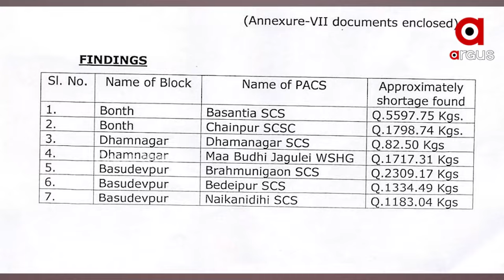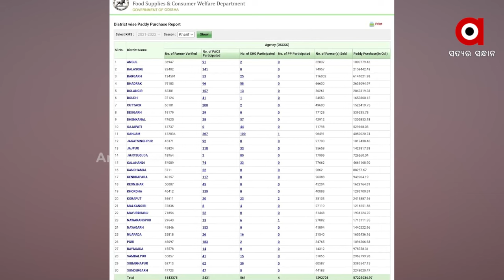ଚାଷୀଙ୍କୁ ଧୋକା, ଧାନ କିଣାରେ ମହାଘୋଟାଲା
ଚାଷୀଙ୍କୁ ଧୋକା। ଧାନ କିଣାରେ ମହାଘୋଟାଲା। ମିଳୁନି ୩୪ ହଜାର ୭୫୦ କ୍ବିଣ୍ଟାଲ ଧାନର ହିସାବ। ଅସାଧୁ କର୍ମଚାରୀ ଓ ମାଫିଆଙ୍କ ମିଲିଭଗତରେ କୋଟି କୋଟି ଟଙ୍କା ଚଳୁ ।